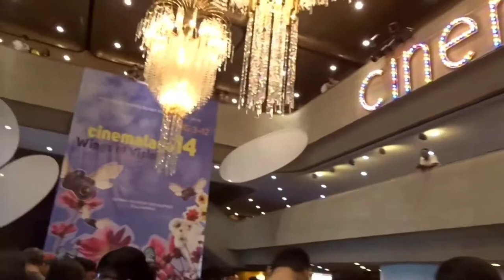Cinemalaya ML movie with Tony Labrusca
Intense. Compelling. Thought-provoking. Just a few words to describe Benedict Mique Jr's ML which I caught at this weekend's Cinemalaya Festival at the Cultural Center of the Philippines. The cast delivered greatly; the leads--Eddie Garcia is a living legend, needless to say, and Tony Labrusca was a revelation and held his ground. Catch it along with other Cinemalaya 2018 entries in Ayala Malls and the CCP until August 12!